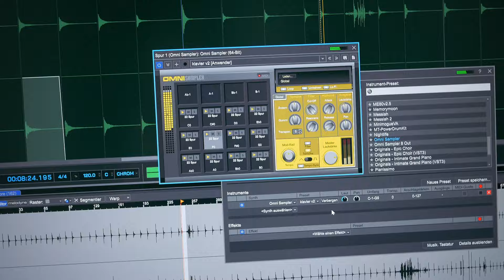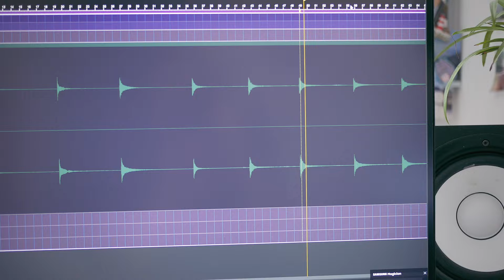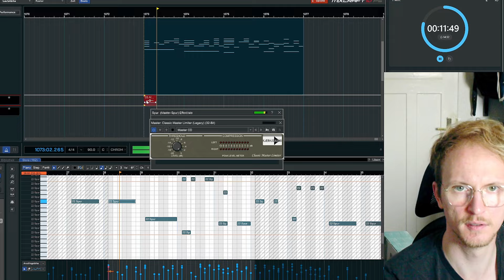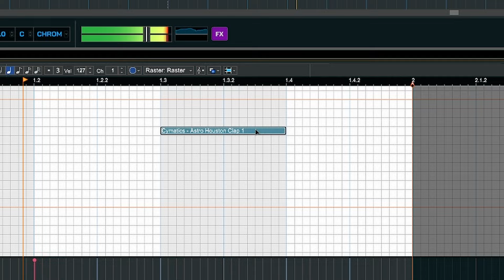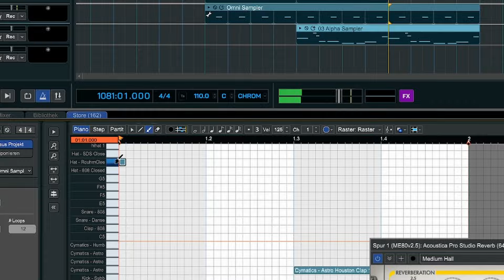Klavier aufnehmen und am PC spielen - Mit Jonas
Neues Video online! @jonaswurdinger und ich samplen ein altes Klavier, das ich unserer Garage gefunden habe^^ Am Ende baue ich noch ein Beat aus einem Loop, das mir Jonas eingespielt hat.